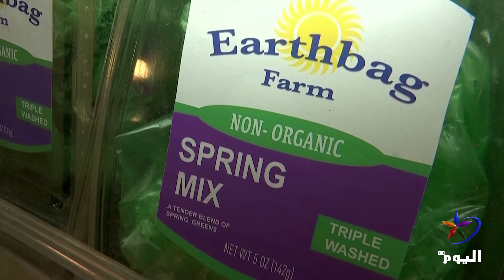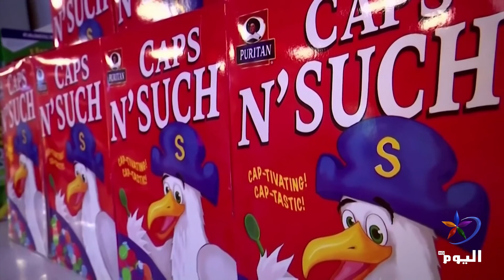عمل فني مركب يحاكي الحياة ويسخر من نفايات البلاستيك في قلب نيويورك